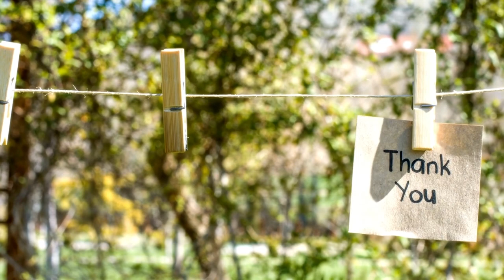Take Flight - Lyre Harp Improvisation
A fun free improv inspired by my last trip. This is a video I filmed from my window seat. So lucky to have a beautiful view and decided to use it for inspiration.  I hope you like it.
Instrument used: Donner 7 string pentatonic lyre.

If you have any questions on how to play lyre harps please post in the comments below or join our Patreon and Facebook group to have a wonderful community supporting you. I try to respond in a timely manner and answer as best as I can. 💗

This helps me get the word out so more can find helpful tips for lyres and enjoy learning modern lyres.

Happy Playing 💕